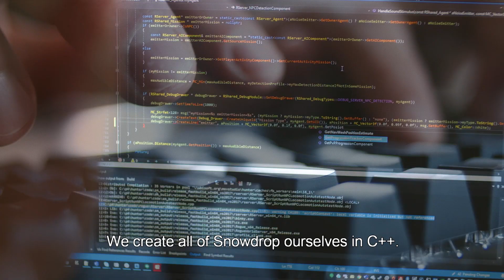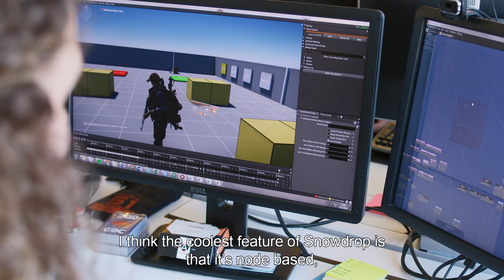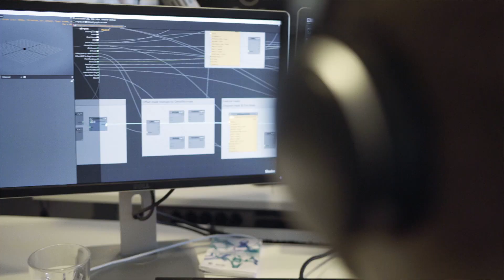INSIDE MASSIVE - Episode 3: Tech and Tools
How can our innovative tech and tools help us craft the best games in the industry? Explore Snowdrop – our proprietary game engine that helps content creators across Ubisoft unleash their creativity.